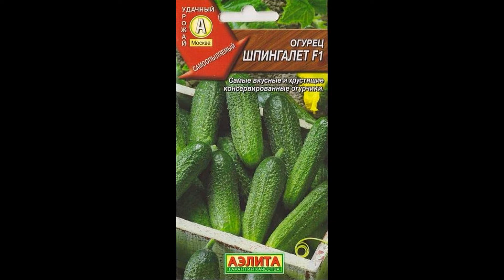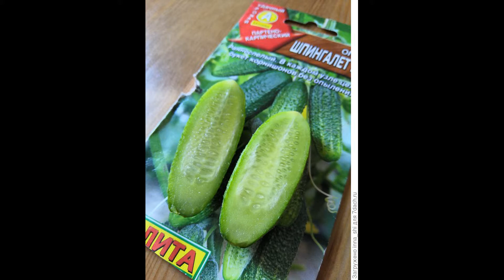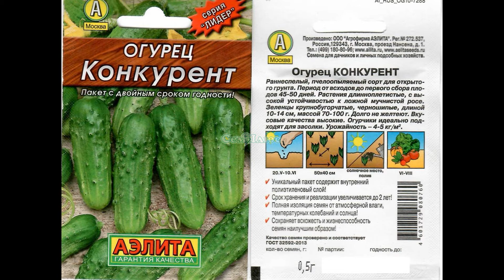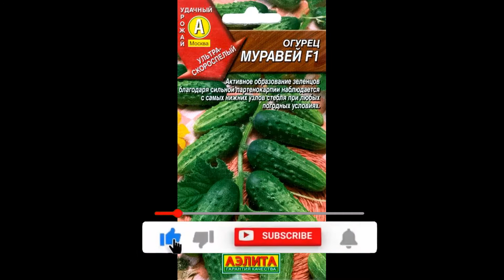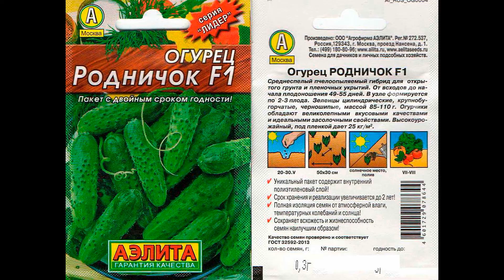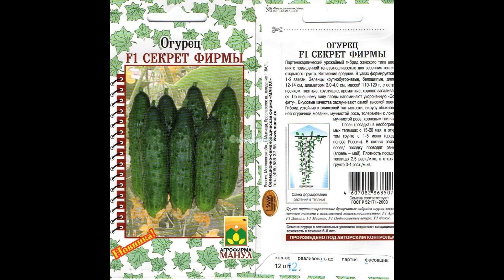Лучшие Огурцы для 2022 года, устойчивые к заболеваниям. Обзор сортов и гибридов.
Урожайные сорта и гибриды огурцов, устойчивые к пероноспорозу, вирусной мозаике, к мучнистой росе и другим болезням .
Обзор огурцов:
00:00 Начало
00:53 Огурец Шпингалет F1
01:43 Огурец Ласточка F1
02:32 Бенефис F1
03:07 Конкурент
03:40 Мальчик с пальчик F1
04:21 Муравей F1
05:05 Маша F1
05:35 Мурашка F1
06:21 Родничок F1
07:01 Секрет фирмы f1